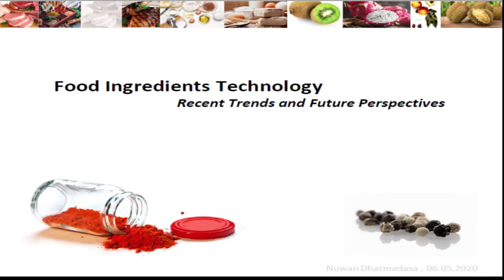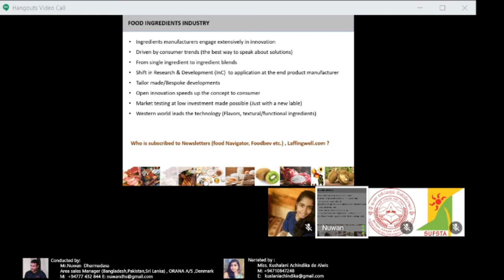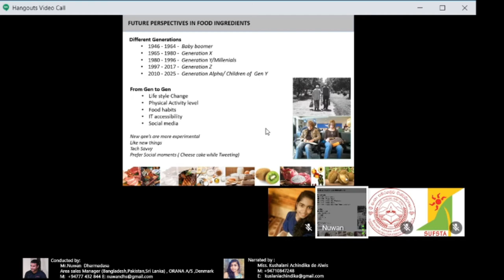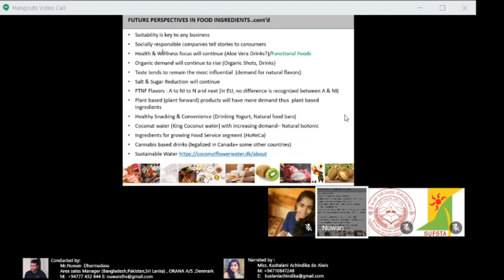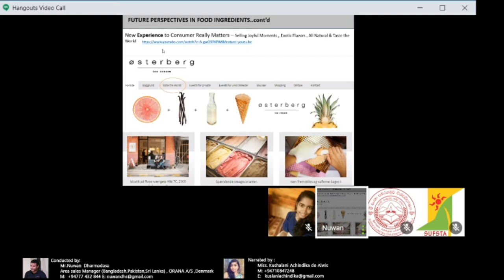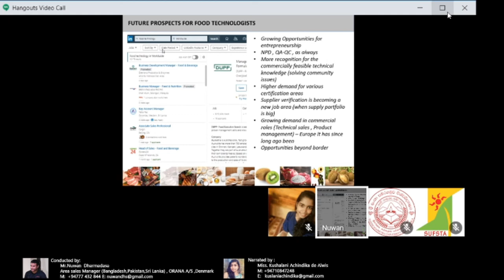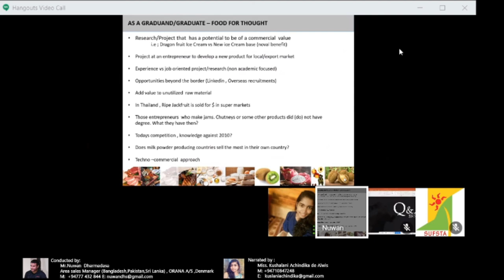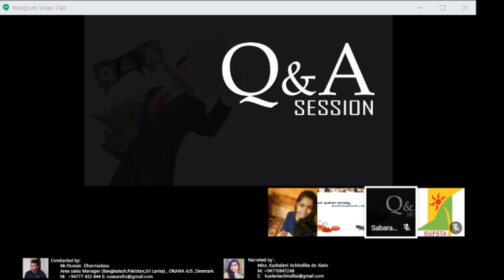Industrial Insights (Episode 01- Food Ingredients Technology)